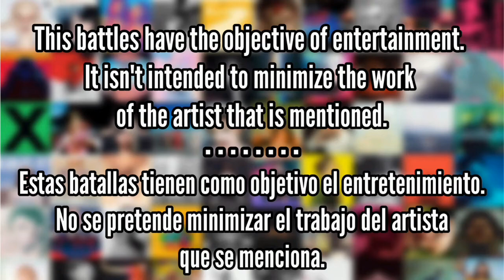Dónde Están Los Ladrones vs Servicio De Lavandería (Shakira) - Album Battle